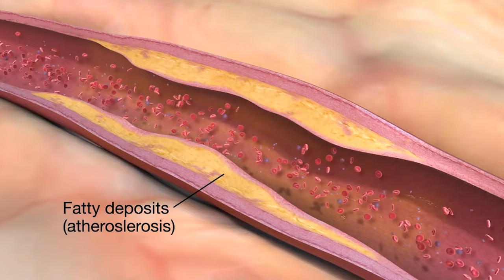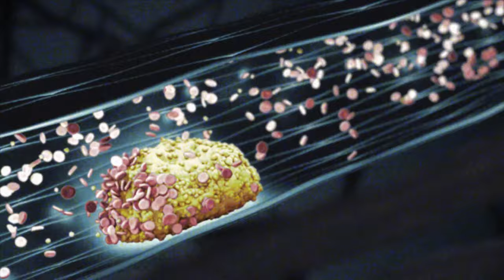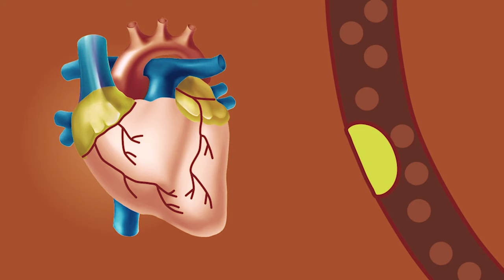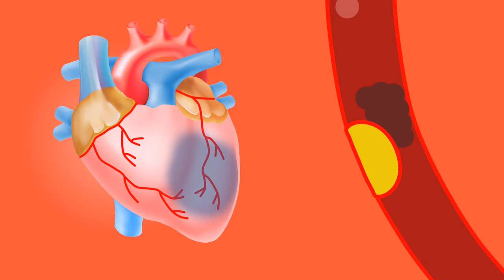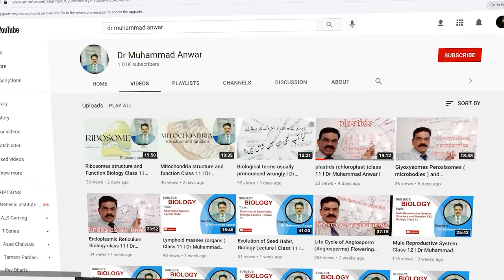How Coronary Artery Disease Work? | Symptoms, Causes And Treatment (Urdu/Hindi)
CAD happens when the arteries that supply blood to heart muscle become hardened and narrowed. This is due to the buildup of cholesterol and other material, called plaque, on their inner walls. This buildup is called atherosclerosis. As it grows, less blood can flow through the arteries. As a result, the heart muscle can't get the blood or oxygen it needs. This can lead to chest pain (angina) or a heart attack. Most heart attacks happen when a blood clot suddenly cuts off the hearts' blood supply, causing permanent heart damage.

Over time, CAD can also weaken the heart muscle and contribute to heart failure and arrhythmias. Heart failure means the heart can't pump blood well to the rest of the body. Arrhythmias are changes in the normal beating rhythm of the heart.

coronary artery disease symptoms,
coronary artery disease treatment,
coronary artery disease animation,
coronary artery disease angina,
coronary artery disease and heart attack
narrowing of blood vessel